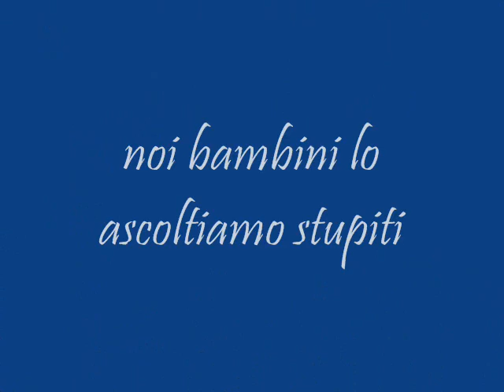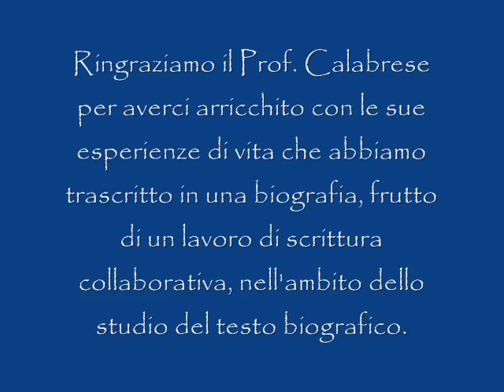video prof calabrese